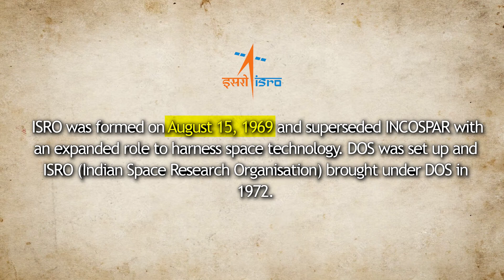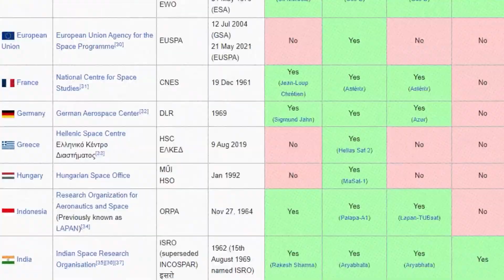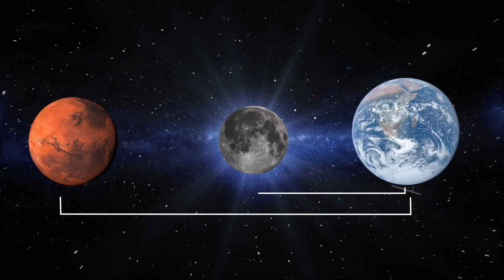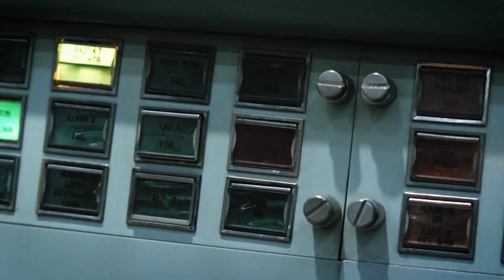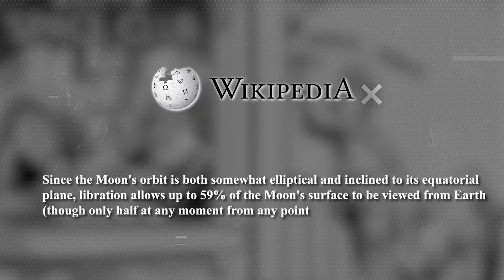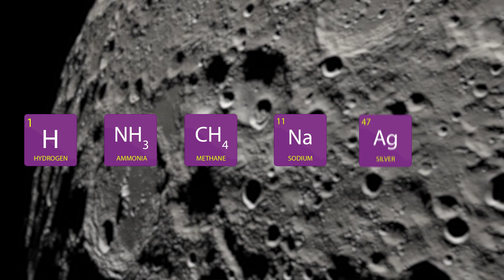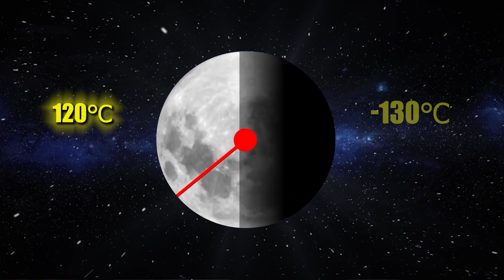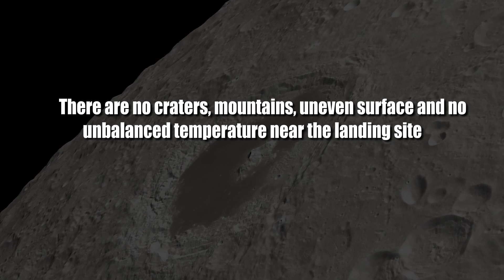Why Chandrayaan 3 landed on South pole of the moon?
Why Chandrayaan 3 is landing on south pole of the moon?
Why did Chandrayaan 3 land on the south pole of the moon?
Why Not The North Pole Of The Moon? | Chandrayaan 3 | India